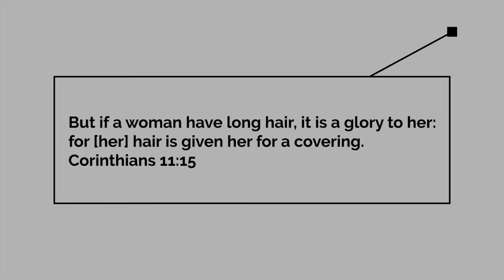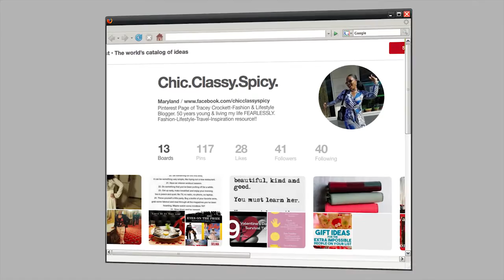5 Tips to Enjoy Your Natural Hair Journey! | Chic.Classy.Spicy. 💣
The naturalhairjourney can be very frustrating to say the least. I followed these 5 tips in my natural hair journey and they’ve helped me to not only enjoy the journey but also to love my kinkycurly hair.

I’d love to hear about your naturalhair journey and what tips have helped you thus far.

And check out my fav YouTubers below…show them some love from the Chic.Classy.Spicy. family.

▼ CONNECT & SAY HI! ▼

►Mailing Address:

Chic.Classy.Spicy.

▼ FAQ ▼

- Camera:  Canon EOS Rebel T6i
- Lense:  Canon EFS 10-18 mm f/4.5-5.6 IS STM Wide Angle Lens
- Editing:  Independent Contractor
- Lighting:  LimoStudio Umbrella Continuous Lighting Kit

▼ MY FAV YOUTUBERS ▼

▼ MUSIC CREDITS ▼

- Dancing in Sunshine (Inst.) - Joel Evans & Friends - positionmusic.com

However, there are times when I’ve been blessed to receive products for review and or sponsorship purposes.  Regardless, I always give my honest, unbiased opinion and personal experience with the product or services. Therefore, I will ONLY recommend those that I believe in, love and think you would as well.

This means that if you click on various links in the description above, if any, and/or make a purchase through these links on this site or any related social media platforms, i.e., Instagram, Twitter, Facebook, and Pinterest, I will make a commission from that click and/or purchase.  The commission payment helps me purchase the clothing, products, & improve my channel.  I’d love it if you support, and I thank you in advance.  You can still purchase the products by finding the items via Google or going to the company’s site.  Regardless of your decision, I thank you for viewing my videos and allowing me to share a part of your life 😊.

THANK YOU AGAIN FOR SUPPORTING MY CHANNEL & WATCHING ….XOXO ❤❤

“Have an awesome day on purpose!!!”